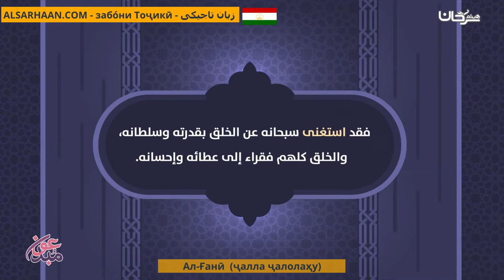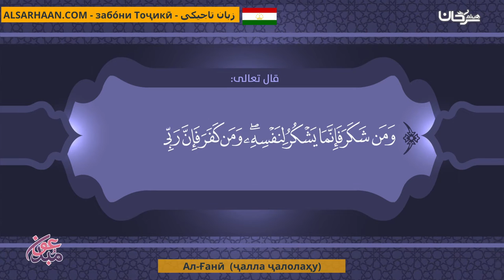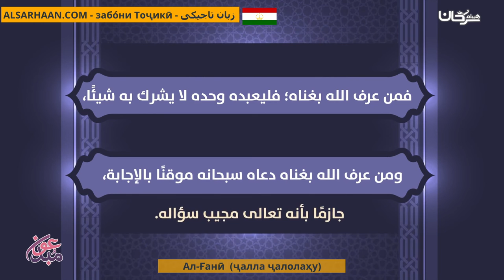Ал Ғанӣ Ҷалла Ҷалолаҳу الغني جل جلاله